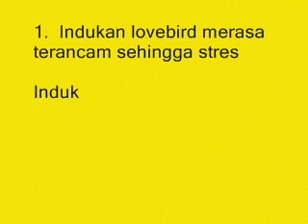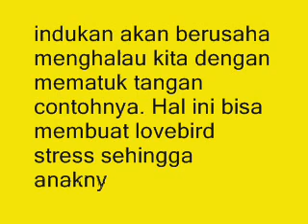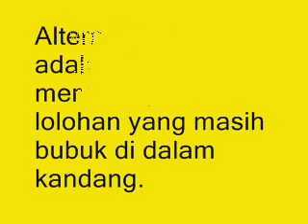Penyebab Indukan Lovebird Memb-unuh A-naknya